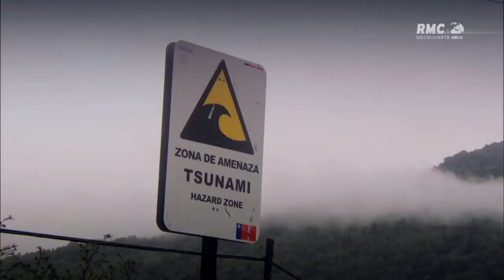Top Gear (VF) Spécial Patagonie HD 14